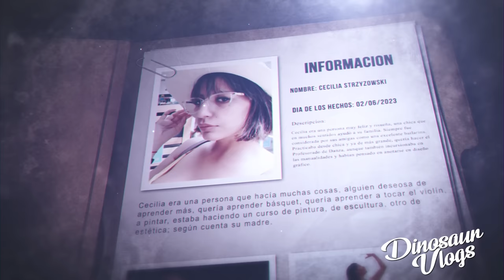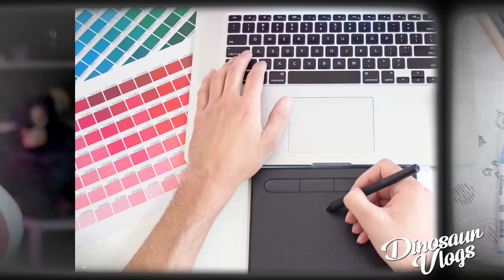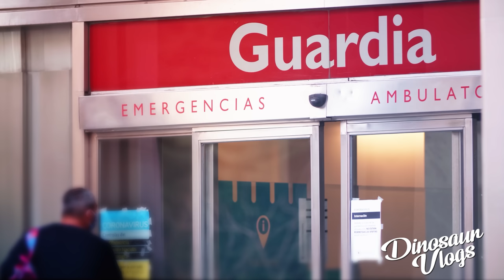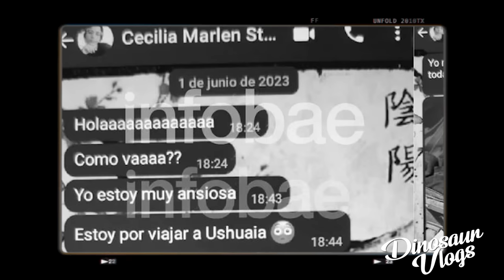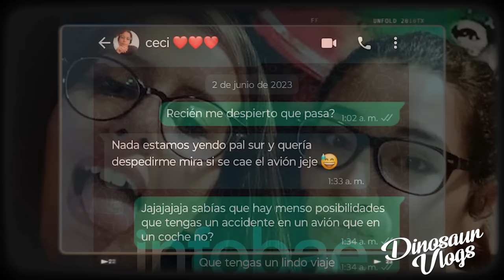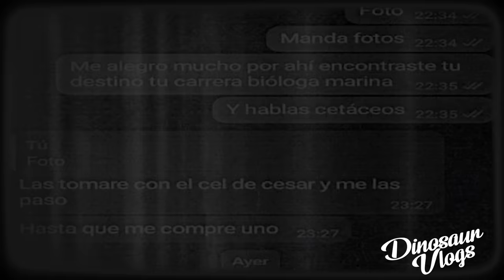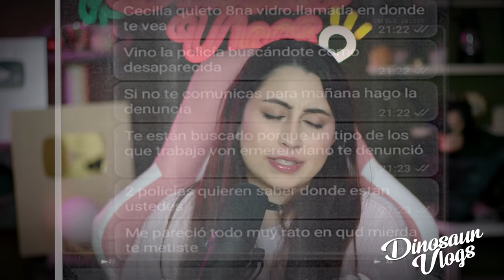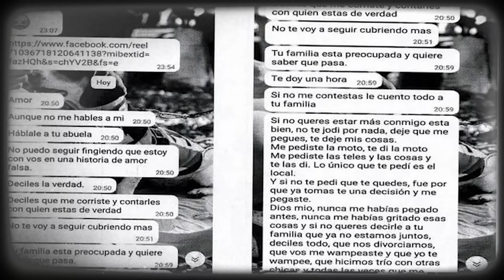TODO sobre el CASO de Cecilia Strzyzowski